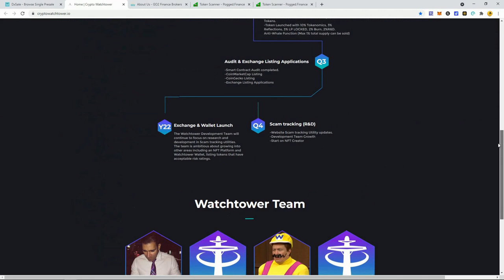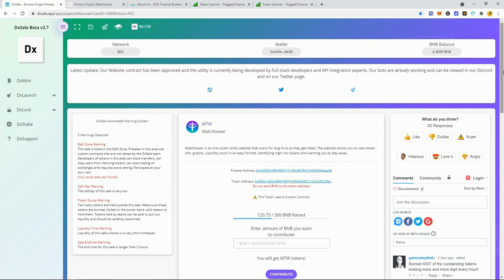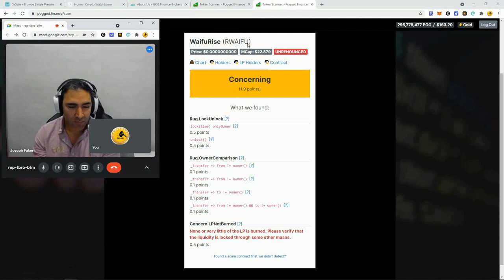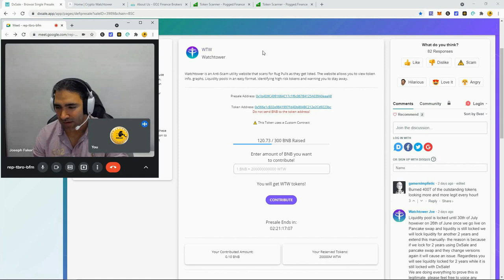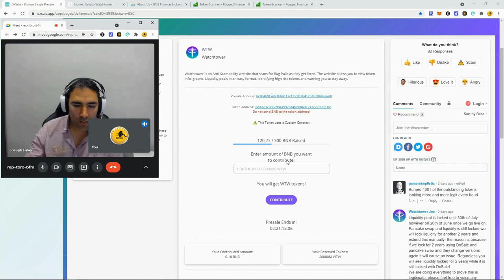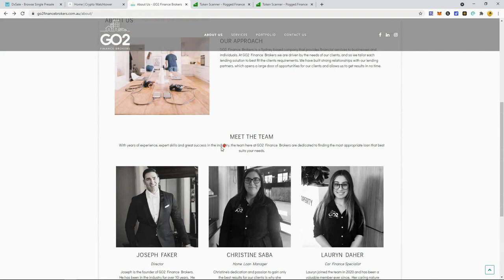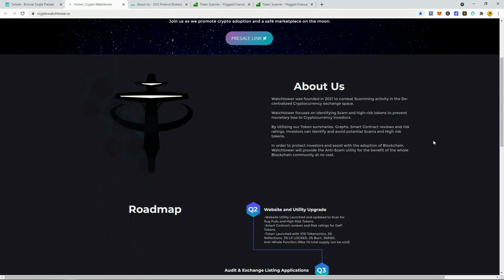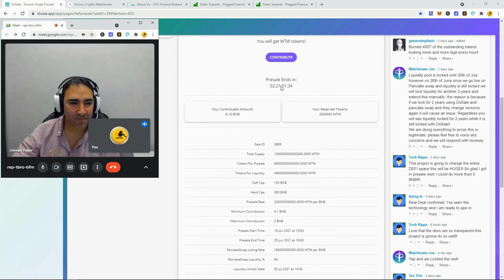Watchtower CEO Joseph Faker Interview | What is Watchtower? Protect Yourself From Rugs & Honeypots!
Interview with Joseph Faker CEO of Watchtower. A new project that will have tools to scan smart contracts for scams, rugs and honeypots.

I contacted Joseph for the interview while doing my own research on the project.

When You Create and Share You Help Others Learn!

Save My Backup Channel Just in Case!

🛑WARNING🛑

I WILL NEVER PURSUE PROJECTS THROUGH TELEGRAM OR OTHER SOCIAL MEDIA OUTLETS. THERE ARE MANY SCAMMERS IN CRYPTO. EMAIL SPOOFING IS RAMPANT

BEWARE OF SCAM COMMENTS REQUESTING YOU TO SEND FUNDS. THESE ARE IMPERSONATORS, AS I WILL NEVER REQUEST YOU TO SEND PAYMENTS

-Creative Crypto